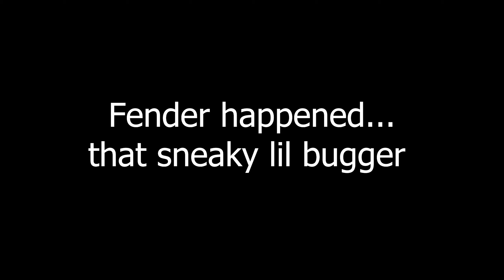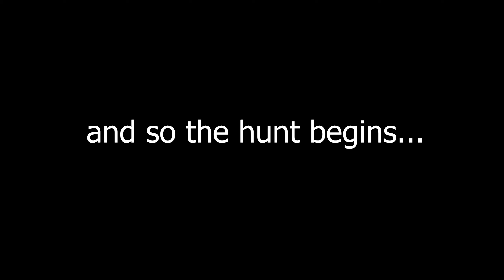We Stole The Crown Once Again! - Monarky S4(Ep41)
It's time we take the crown back but what happens will surprise you!